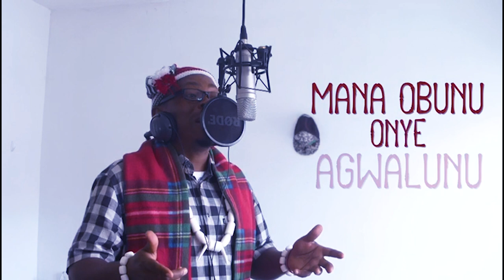Wilson Nwane- Photo